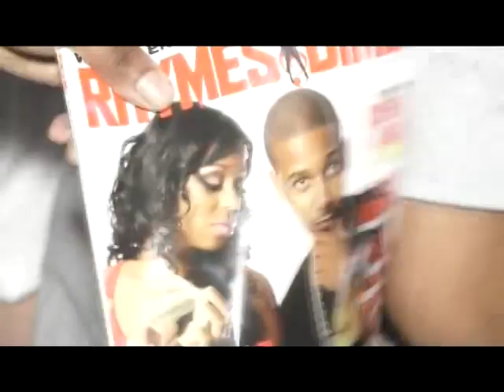BIG KRIT DEF-JAM LISTENING EVENT IN NYC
BIG KRIT IS THE NEWEST ARTIST SIGN TO DEFJAM. HE HAS A LOT OF PEOPLE BEHIND HIM EVEN SHA-MONEY FROM XXL MAGAZINE.